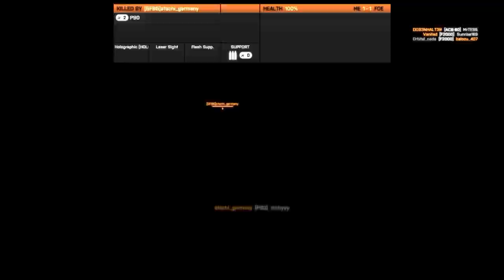Challenge Accepted #12 - Counter-Strike Style (No ADS, Prone, Sprinting, Attachments)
This one is probably ultra boring to watch :P